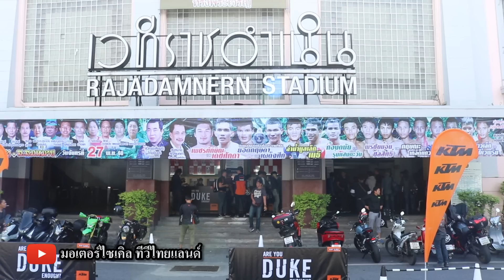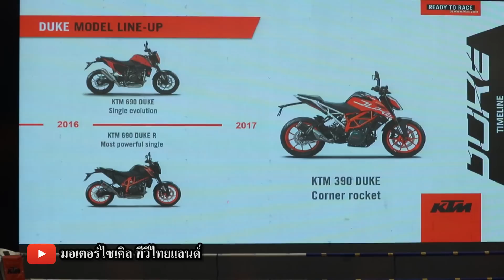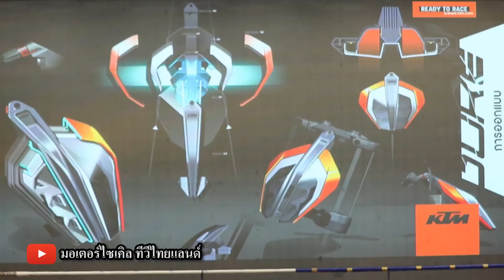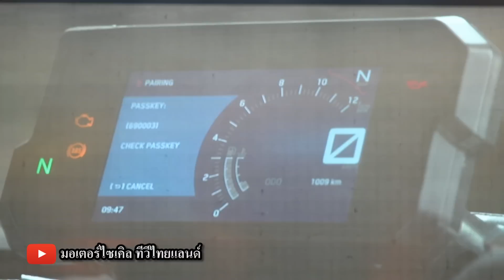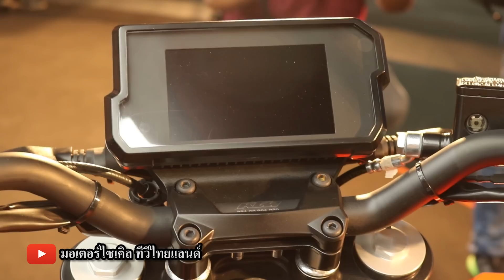KTM RC 390 204,900 , 390 Duke 199,900 ถล่ม BMW G310R Ninja 400 YZF-R3